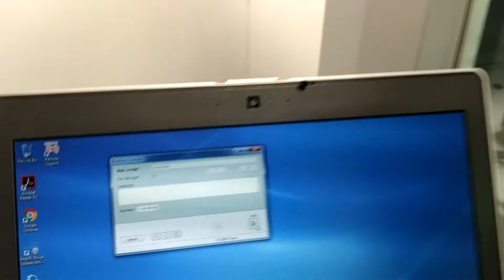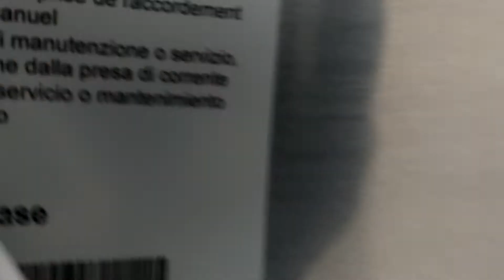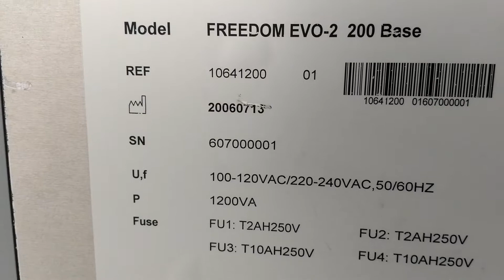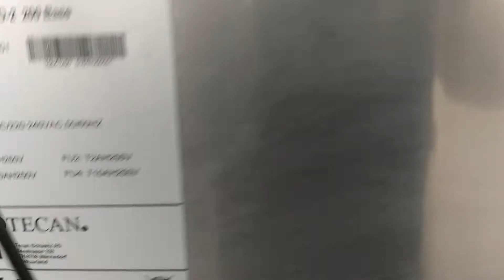Tecan EVO-2 200 3 ARM with LIHA SPAN8, ROMA and TUBE Gripper Liquid Handler [BOSTONIND] - 13580